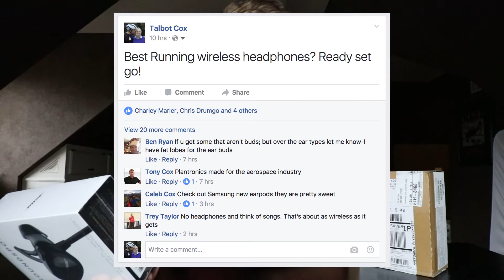Best Wireless Running Headphones? || VLOG 3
Follow me as I Vlog my daily life, Training advice, Technology, and Adventures!

You the Best! - DJ QUADS

Produced by My Self